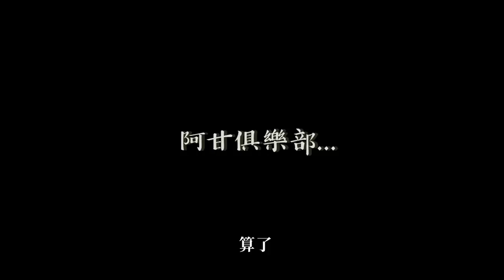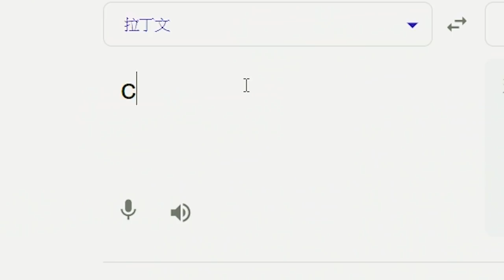10秒不用！只要五秒就可以釣一條魚的地方哪裡找？釣起來直接炸來吃也是合情合理啦！@tudoshrimp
加入會員！跟我一起野起來！！